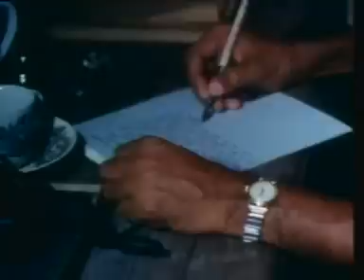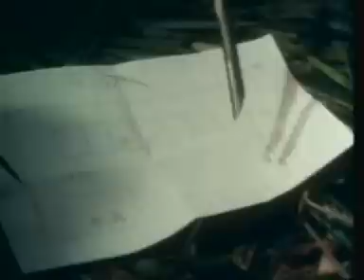Bukit Kepong part 2/3